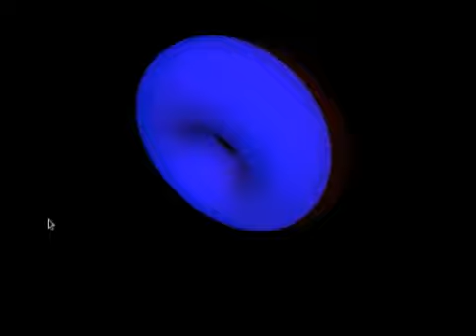Anaglyphical video stream - film 3D en temps réel - PT SI 2010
La question pour nous était, comment rendre les videos encore plus réelles ?
L'interêt est évident, améliorer l'immersion des gens quand ils en regardent une.
Pour ce faire, nous avons décide de faire une video anaglyphique en temps réel basée sur le flux vidéo de deux webcams.
Les vidéos anaglyphiques sont utilisées pour fournir un effet 3D quand elles sont vues avec des lunettes à deux couleurs (généralement rouge et cyan).
Nous avons utilisé le logiciel processing pour réaliser ce projet.
A la fin la vidéo anaglyphique en temps réel marche et nous avons aussi fait un 3D objet anaglyphique que l'on peut manipuler.
Meme si le projet fonctionne, nous devons admettre que ce type d'effet 3D est un peu dépassé.
Les effets 3D récents comme ceux présents dans le film Avatar sont bien plus avancés et efficaces.

Réalisé dans le cadre de note Projet Technologique Systèmes d'information (PT SI) 2010.
                                                                                                                                                                                                                     Abstract :
The Droid Flow project goal is to create a virtual accelerometer sensor on the mobile phone under Google Android OS thanks to the phones camera. We have developed a service and some dedicated apps using it.

This service fetches acceleration-related data thanks to OpenCV library. It is running in the background so that it can deliver any acceleration-related data to any surrounding application. Other apps can be develop on the use of this service.

Two applications have been developed to work on this service:
- The Droid Flow Monitor which can display the mean velocity vector on the camera view itself.
- The Star Wars app which is a simple game which uses the phone 2-axis acceleration.

Ingénieurs à l'ECE Paris Ecole d'ingénieurs